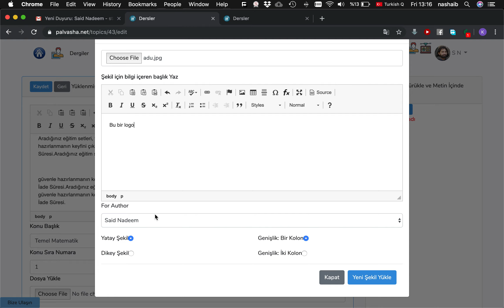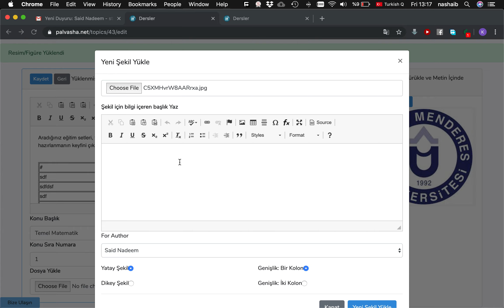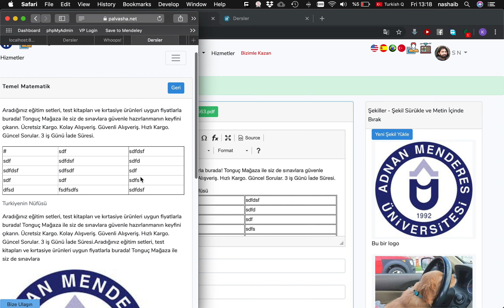Dönem Yönetici 4 konuya şekil eklemek